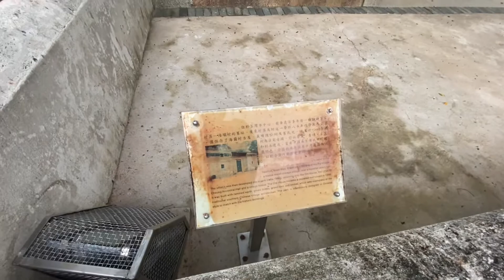Vlog HK | Жизнь в Гонконге Рыбки, черепашки и одна крыса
В Гонконге очень трепетно относятся к истории. Этот парк был создан на месте античной деревни в 1980 году.